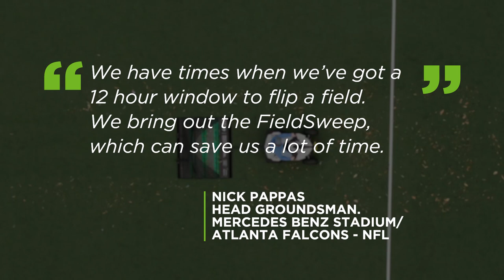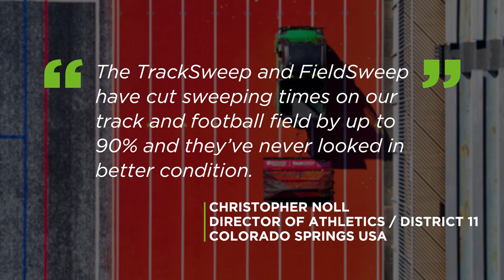Friction Sweepers Athletics + Turf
FSI's Turf Chief is the ultimate sweeper for all synthetic sports surfaces including hybrid turf and is tested, used and recommended by FieldTurf. FSI's Track Marshall is the #1 athletics track sweeper in the world and is tested, used and recommended by Beynon Sports.